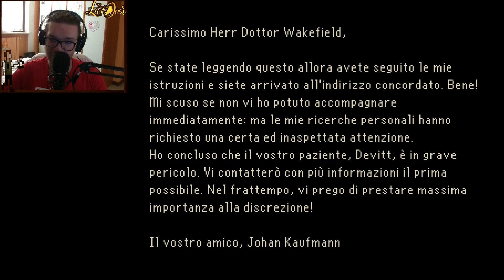The Last Door Gameplay Ita Ep09 - I Quattro Testimoni!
ed ecco un pezzo del puzzle che va al suo posto, abbiamo trovato un altro dei quattro testimoni, Devitt, Anthony E Alexander, ma ne manca ancora uno...

✦ se il video ti è piaciuto e vuoi supportarmi, lascia un bel mi piace sotto questo video,

▂▃▄▅▆▇█▓▒ENTRA NEL BRANCO▒▓█▇▆▅▄▃▂

▂▃▄▅▆▇█▓▒░LINK UTILI░▒▓█▇▆▅▄▃▂

✓ACHIEVEMENT UNLOCKED se sei arrivato fino a qui, significa che hai letto la descrizione(che si sono consapevole del fatto che sia infinita), bene fammelo sapere con un commento scrivendo jurassiclegion ma senza svelare il significato :-D